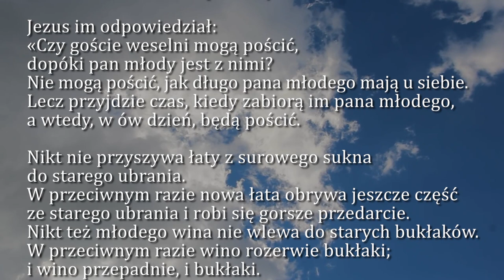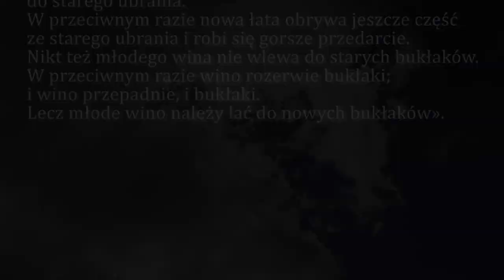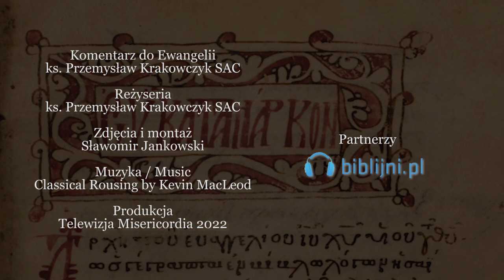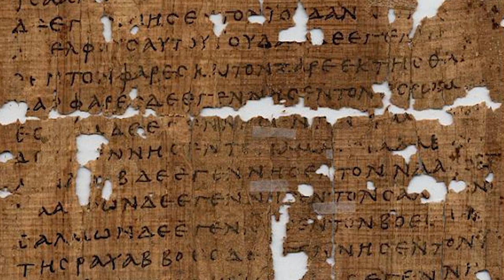Dobra Nowina na dziś | 17 stycznia - św. Antoniego, opata